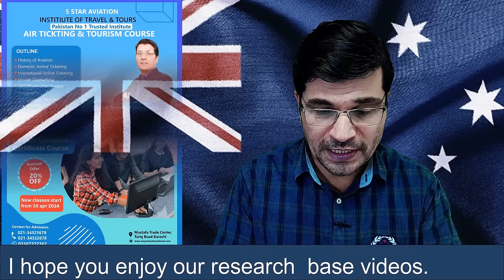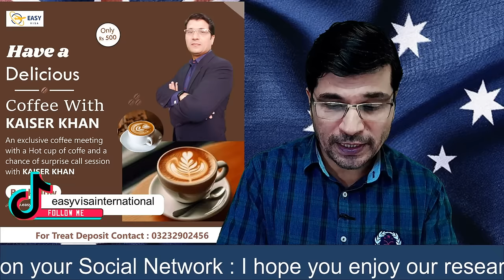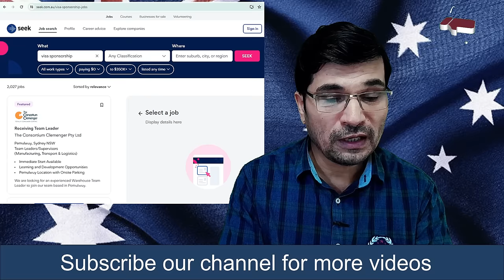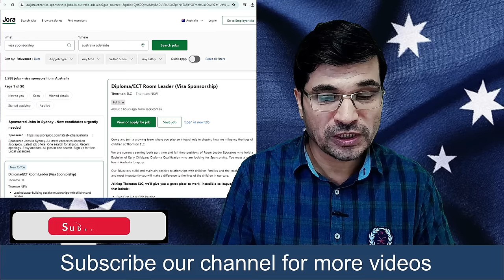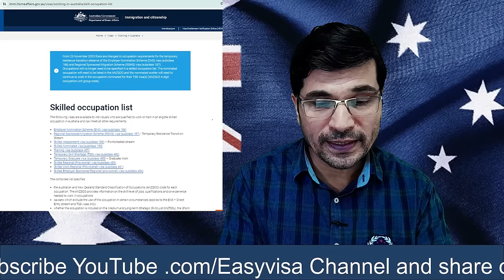Jobs in Australia : FREE Apply Today ! No ielts , Process I Visa Fee I Links Urdu I Easy Visa